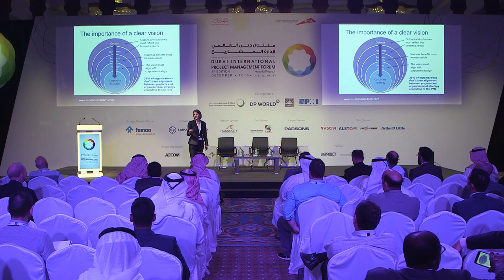DIPMF 2018: Susanne Madsen on vision, collaboration and innovation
Susanne Madsen spoke at Dubai International Project Management Forum on how project managers can drive organisational strategy by focusing on vision, collaboration and innovation.